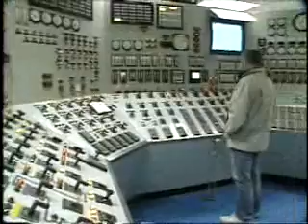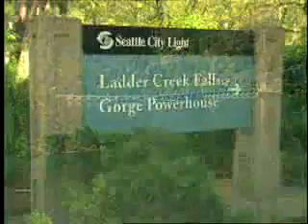World Business Review - Seattle City Lights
Created by the citizens of Seattle in 1902, Seattle City Light delivered its first electricity to customers in 1905. Seattle City Light continues to provide affordable, reliable, environmentally sound electric power to Seattle and neighboring suburbs. We are a recognized national leader in energy efficiency and environmental stewardship.